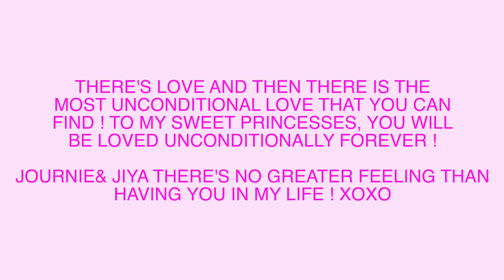THE TWINS ARE STARTING TO BREASTFEED !!!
♡  Thank you guys for following my pregnancy journey! Life is so incredible for our little growing family!

Baby A (Journie Dior) Born 2 lbs 11 oz

Baby B (Jiya Dallis) Born 2 lbs 14 oz

Born December 28, 2018 - - - original due date March 4, 2019

541 10th St NW Suite 340